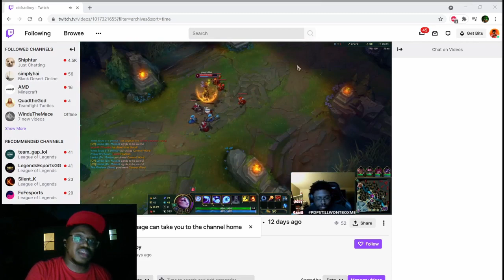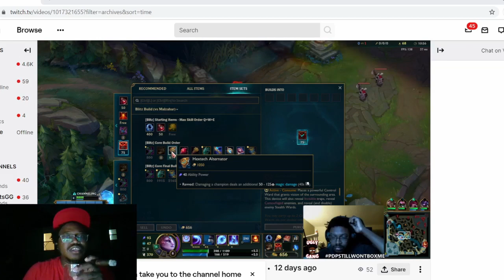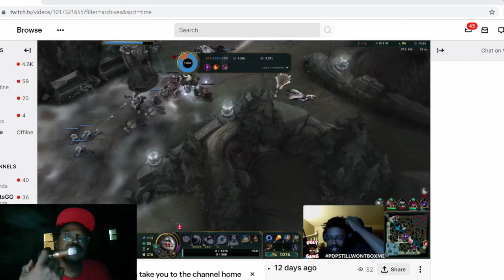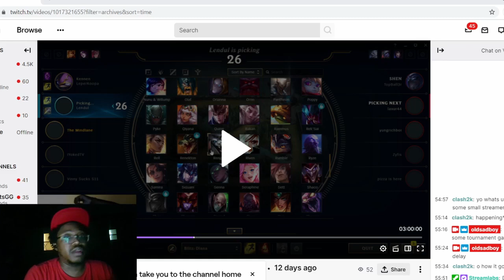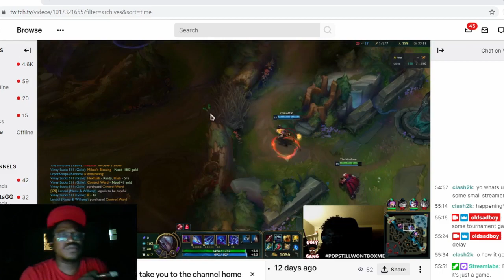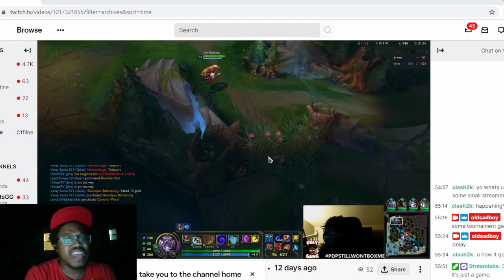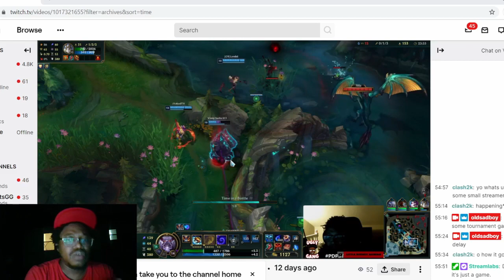The Mindlane: Week 2